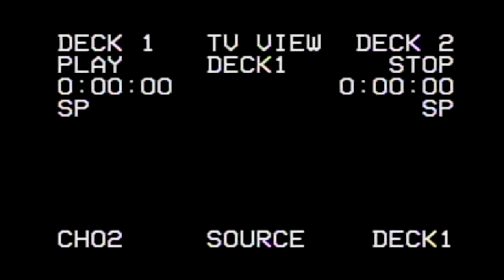Сергей Удальцов о выборах и власти. Котел закипает! КПРФ боится победы?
Сергей Удальцов о "войне"  на местах, ненависти к партии власти. и о том, что будет после выборов. // А также о страхе КПРФ победить.//